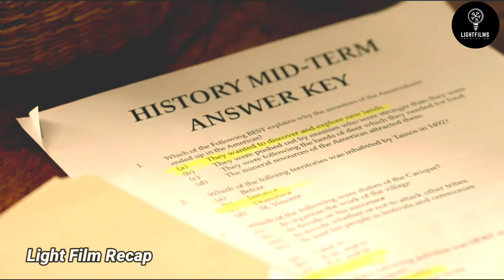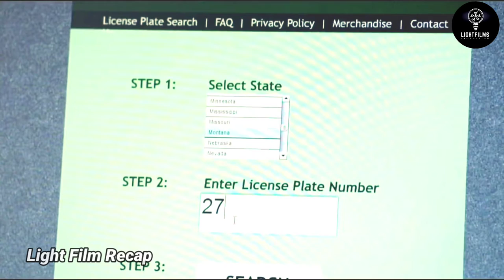A Girl Teacher Became So Excited To Have S*x With His Student But......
I can't think of a better way to spend Sunday morning than watching a naughty nun wreak havoc on the Lifetime Movie Network. This Sunday, "Bad Sister" takes over the television pulpit at 8 a.m. (CST), and God help any non-believers.

This nugget premiered a few years ago, but I am just NOW getting to it on my DVR. It's definitely a doozy filled with the usual Lifetime plot elements -- sex, psychotic vixens, troubled teens, etc.

Jason Brady (Devon Wekheiser) is a kid with some problems. For one, he's enrolled at Parochial school, which may fuel his rebellious nature. He also is at odds with his parents and has a slightly troubled past. On the bright side, he's an internet sensation! The kid can play sentimental acoustical ballads like no other and has amassed quite an online following through his videos. One fan happens to be the incredibly crazy -- and equally sexy -- Laura (Alyshia Ocshe in a a great performance).

He's set to return to his uniformed high school life at Saint Adeline's Catholic School alongside his kid sister Zoe (Ryan Newman). Waiting for him is Laura ... or her alter ego, Sister Sophia.

Zoe is wise to the fact that Sister Sophia is a bit out of the ordinary for a nun. Still, Laura ... er, Sister Sophia manages to earn Jason's trust, as well as his eye.

Slowly but surely, she eliminates the competition, including teen queen Sara (Sloane Avery) by planting a joint on her, and seduces the confused lad. Parading around in red underwear (perhaps the only pair she owns) certainly helps her cause.

Jason is definitely freaked out at the thought of sleeping with a nun! And Sister Sophia doesn't help matters by stalking him and threatening to go public of a sex tape she made of their first encounter. Zoe is hot on Laura/Sister Sophia's trail though, and Sister Rebecca (Helen Eigenberg) is suspicious too.

The rest of the film is typical Lifetime stuff. The pyscho pseudo sister continues to make Jason's life awkward, and this poor kid is at his wit's end. Will Jason recover emotionally to record more music and make amends with his parents (Robert Leeshock, Lise Simms)? Or, will he be the slave of a fiendish fake nun?

It's easy to predict what will happen throughout this movie, and that's not a bad thing! Osche is absolutely perfect as the oversexed psycho. Her portrayal of a desperate, cruel and needy stalker is excellent. Her alluring eyes and flawless smile belie her character's sinister intentions. Good work from Werkheiser, who convincingly plays the teen rebel whose tough exterior is melted by Sister Sophia. And kudos to Newman, who makes an excellent teen sleuth, digging up the dirt on this imposter with a bad habit.

This thriller is brought to one of the high priest of Lifetime excellence, director Doug Campbell, who has helmed a host of Lifetime epics including "Stalked By My Mother," "Stalked By My Doctor," "Stalked By My Neighbor," and "Backstabbed" to name a few. So, we're treated to a fast-paced mix of thrills and chills.

"Bad Sister" is definitely a great Lifetime movie. Don't take my word for it. Check it out this Sunday before heading off to mass ... or stumbling in from a night of fun.
Tags=